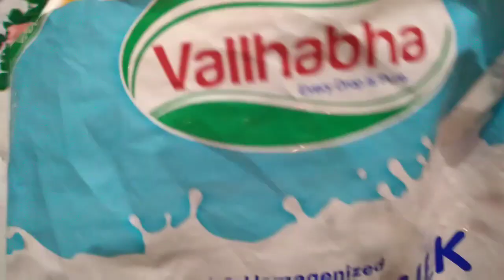జాంగ్రీని ఇలా సింపుల్గా ఇంట్లోనే తయారుచేసుకోవచ్చు | Jangri recipe | Pavani kitchen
pavanikitchen Jangri HomemadeJangriRecipe TraditionalSweets - how to prepare Jangri sweet recipe in a simple and easy process

Hi every one welcome to pavani kitchen,
in pavani kitchen today we prepared the very tasty,juicy and delicious sweet Jangri.
This is very tasty and mouthwatering to eat. Every one will try this recipe and enjoy the taste.This is very simple to prepare using the given ingredients